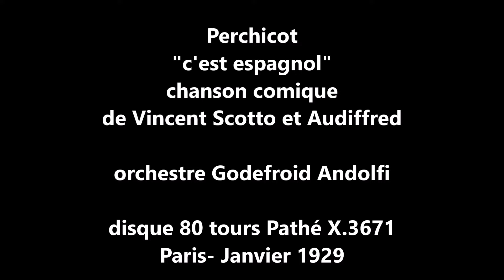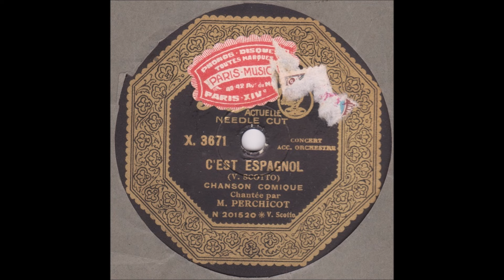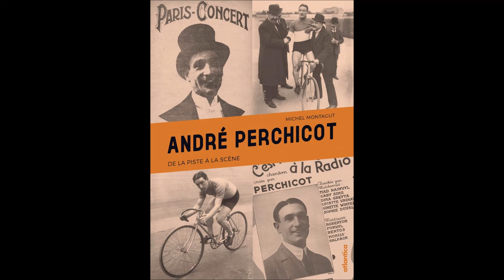Perchicot " c'est espagnol " 1929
André Perchicot  " c'est espagnol "
chanson comique de Vincent Scotto et Audiffred
orchestre dirigé par Godfroid Andolfi
disque 80 tours Pathé X.3671-Paris, Janvier 1929